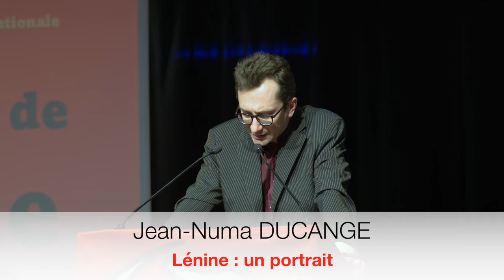Lénine, un portrait, Jean-Numa Ducange (2)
2. Lénine, un portrait
Jean-Numa Ducange
Qui était Lénine ? Tout ce que l'on n'enseigne plus dans les programmes scolaires.

"Il y a 100 ans, le 21 janvier 1924, disparaissait Vladimir Illitch Oulianov dit Lénine."
La Tendance communiste internationaliste, section française de la IVe Internationale a organisé une journée d'étude sur l'actualité de Lénine. Y ont pris la parole des militants et historiens.